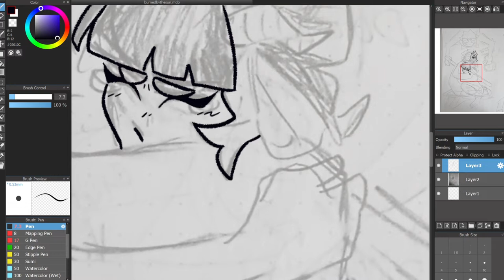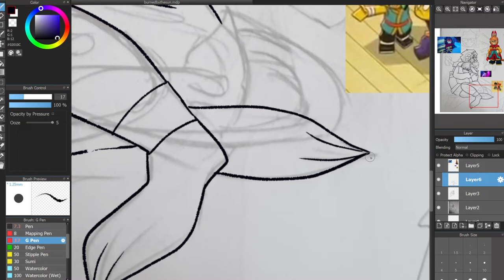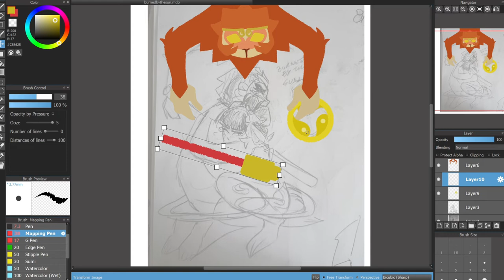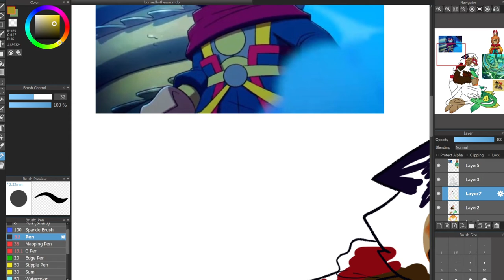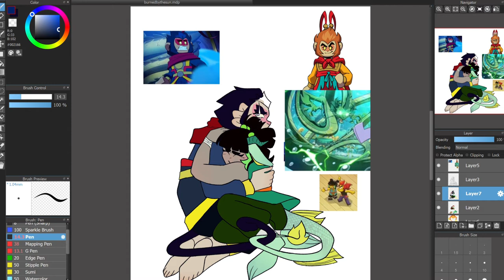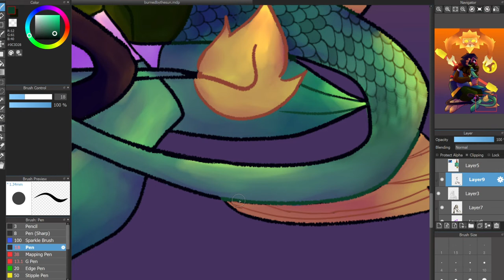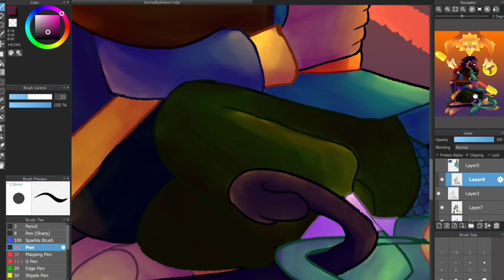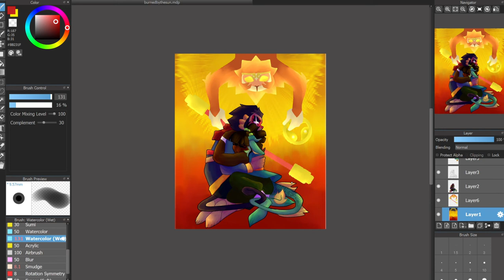ᗷᑌᖇᑎEᗪ ᗷY TᕼE ᔕᑌᑎ ☽-☾ a Lego Monkie Kid speedpaint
it's been, checks notes, THREE YEARS SINCE IVE LAST UPLOADED HELLO? ay way take some monkies

my commissions are open as well ;3c consider